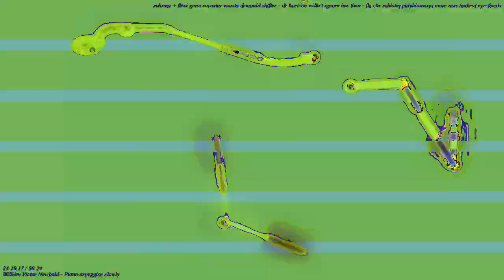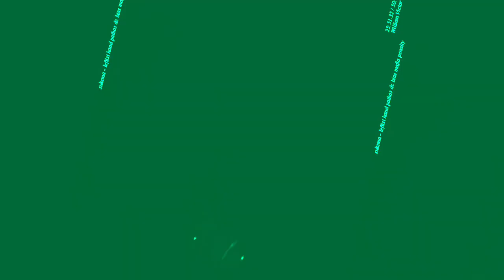[EPILEPSY WARNING] Movie 23 10 31 10h01m20s